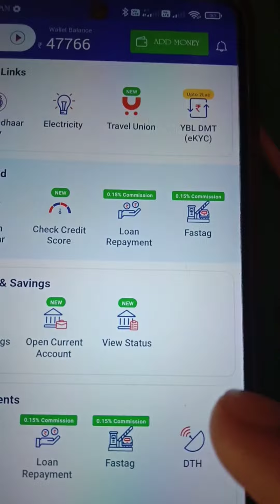Spice Money Axis Bank Account Opening Option Show | Spice Money Zero Balance Account Opening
NSDL Payment Bank CSP ID